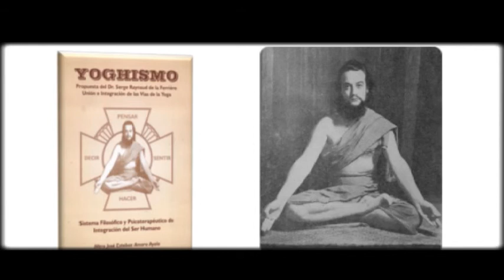3/3- 18/09/2015- Yoga Yoghismo- Conduce: Esteban Amaro Ayala.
Invitado: Wilfredo Peña.